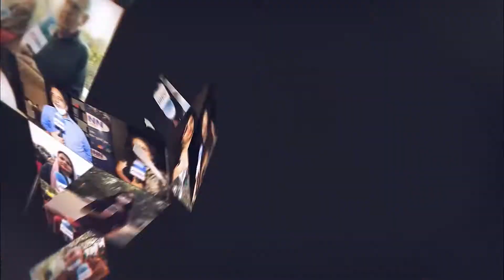लोगों की लापरवाही का अंजाम Bol Delhi Bol || News Update in Hindi || ABNN NEWS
कोरोना के नियमों के उल्लंघन पर दिल्ली के लाजपत नगर मार्केट को अगले आदेश तक के लिए बंद तक दिया गया है। डीएम के आदेश पर यह आदेश लागू किया गया है।